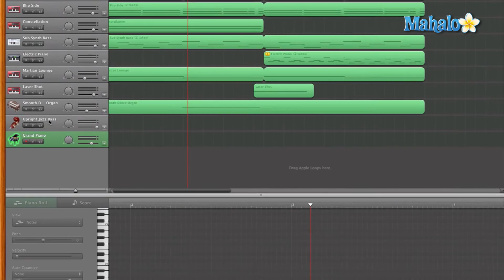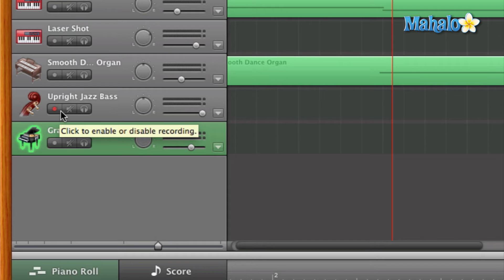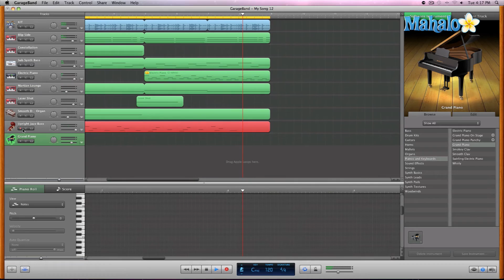GarageBand Tutorial - Recording Software Instruments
Mahalo's audio expert Joey Biagas demonstrates how to record a track with software instruments in GarageBand.

You can use the software instruments in GarageBand to record a variety of sounds for your music project.